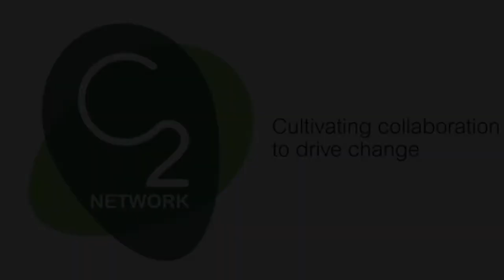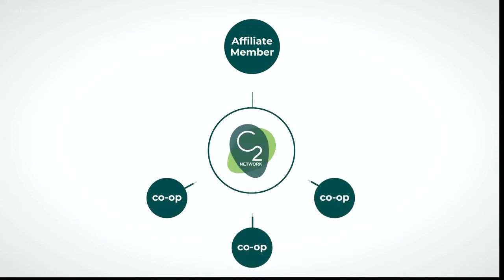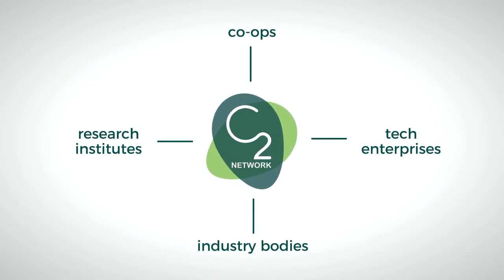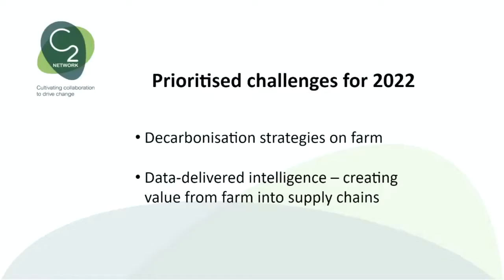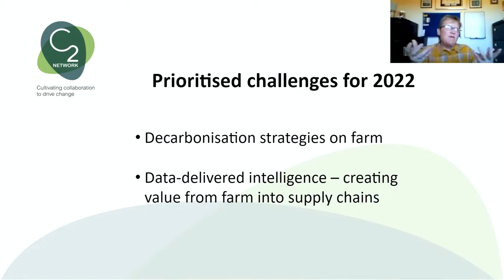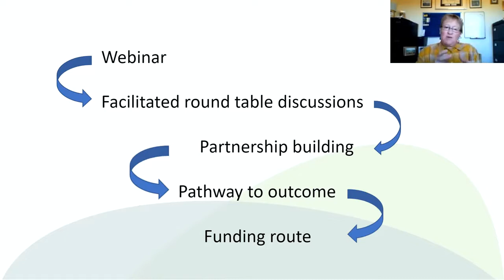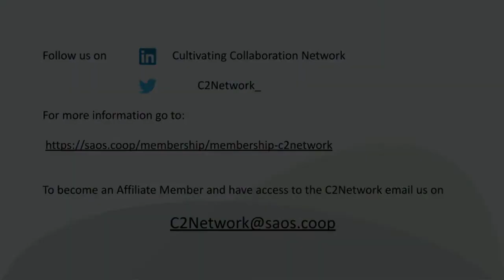C2 Network Launch Replay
In case you missed it, here's another chance to view the web launch of the new Cultivating Collaboration (C2) Network from SAOS.